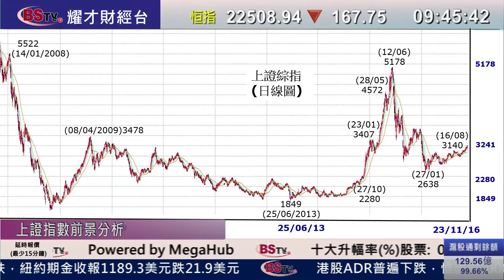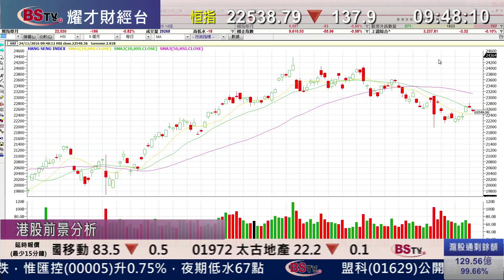耀才財經台 開市錦囊 曾小如招 郭思治－美滙持續強勢，人民幣跌穿6.92水平